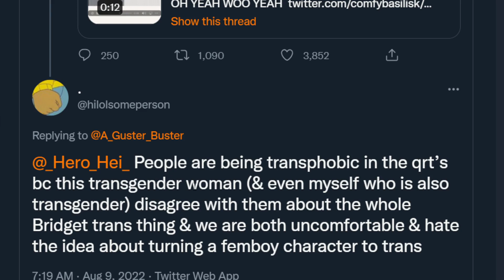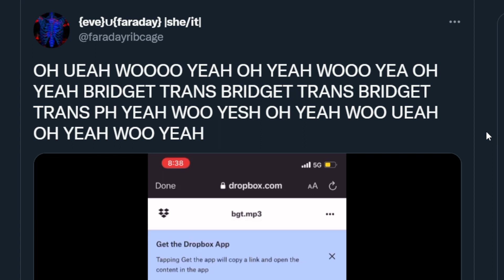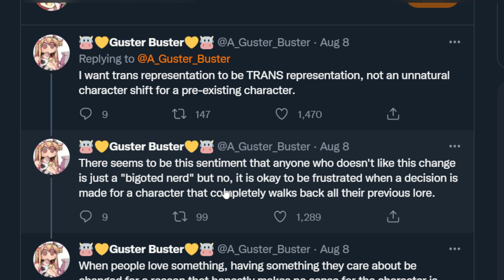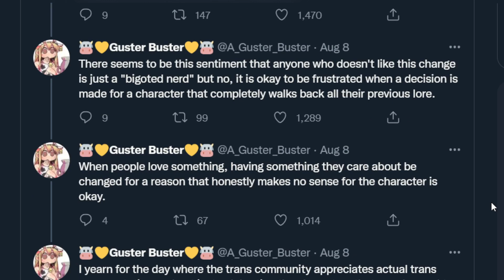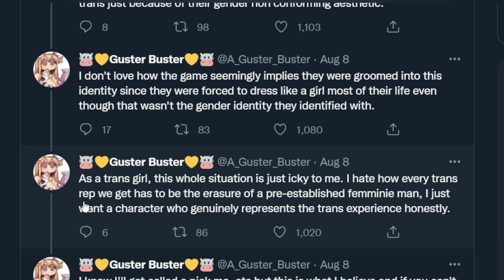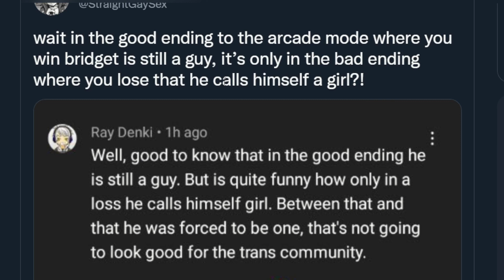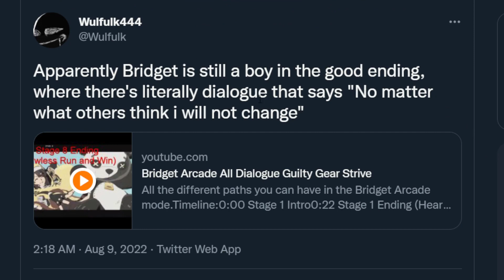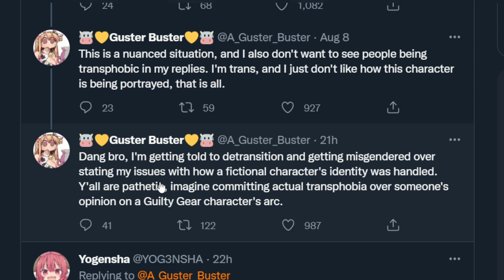Guilty Gear Strive blasted for Transphobic rep with Bridget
this seems to be a complicated and confusing situation